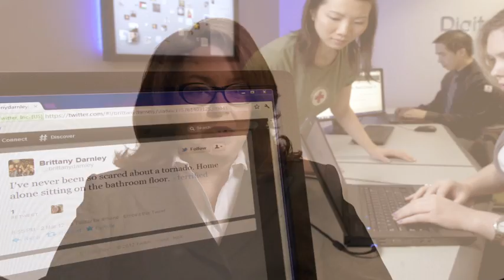Teradata and the American Red Cross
Teradata has teamed up with the American Red Cross to demonstrate the effectiveness of data and how essential it is to their organization. The American Red Cross is there when people and families are effected by disaster and data enables them to reach more people with more efficiency.